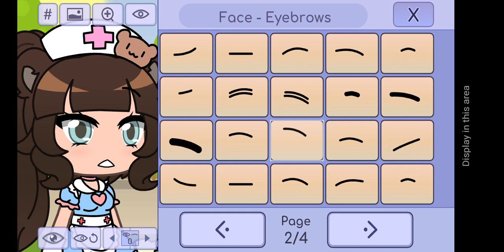September 4, 2020